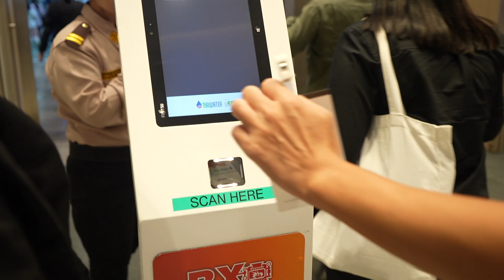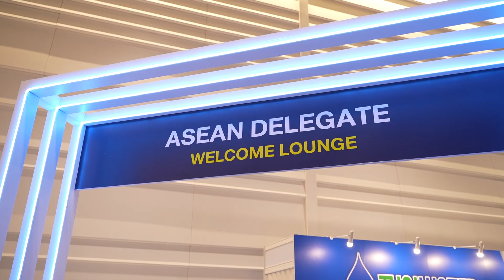Thai Water Expo 2024: Official Show Daily Day 2